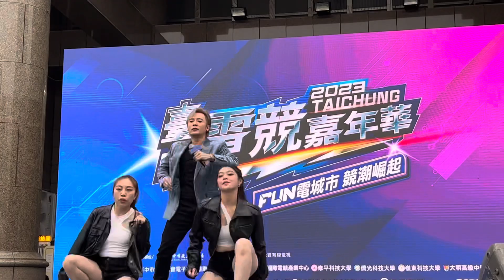金智遙-My Girl 2023臺中電競嘉年華 ㄧ中水利大樓前廣場